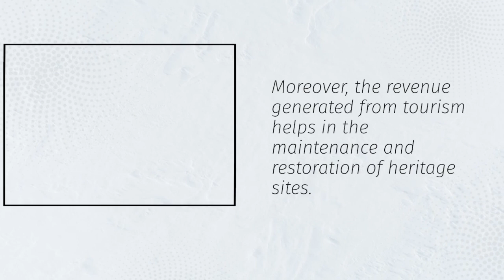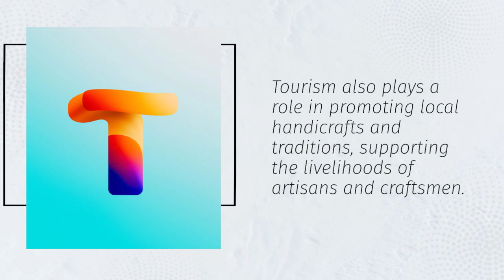IMPORTANCE OF TOURISM IN RAJASTHAN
🌟 Welcome back to the Geography and History Channel! 🌍 In today's captivating video, we're diving deep into the mesmerizing land of Rajasthan, India, and uncovering the incredible significance of tourism in this vibrant state. 🕌🐫

Rajasthan, often referred to as the "Land of Kings," boasts a rich tapestry of history, culture, and breathtaking landscapes. Join us on this virtual journey as we explore:

🏰 The Majestic Forts and Palaces: Discover the awe-inspiring architecture and royal heritage of Rajasthan's iconic forts and palaces, including the stunning Amber Fort, Mehrangarh Fort, and City Palace.

🌄 Natural Beauty: Immerse yourself in the picturesque landscapes of Rajasthan, from the golden sands of the Thar Desert to the lush greenery of the Aravalli Hills. We'll show you why Rajasthan is a paradise for nature lovers.

🎉 Festivals and Traditions: Experience the vibrant colors and traditions of Rajasthan through its festivals, including Diwali, Holi, and the Pushkar Camel Fair. Learn about the customs that make Rajasthan's culture so unique.

🛍️ Shopping Extravaganza: Explore the bustling bazaars of Jaipur, Jodhpur, and Udaipur, where you can shop for exquisite handicrafts, textiles, jewelry, and more.

🤩 Culinary Delights: Indulge your taste buds with Rajasthan's delectable cuisine, featuring mouthwatering dishes like dal baati churma, gatte ki sabzi, and laal maas.

🤯 Economic Impact: Understand the profound impact of tourism on Rajasthan's economy, job opportunities, and infrastructure development.

Whether you're a seasoned traveler, history enthusiast, or simply curious about this enchanting region, our video will provide valuable insights into the importance of tourism in Rajasthan.

Thanks for joining us on this exploration of Rajasthan's tourism significance. 🌎📚🗺️